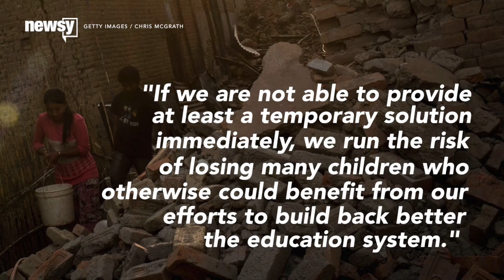The Cost Of Rebuilding Nepal's Education System After Quake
Nepal is reopening schools in temporary buildings as the country recovers from earthquakes that damaged schools beyond repair.

Transcript:
Nepal is reopening its schools following the earthquakes that damaged many of its buildings — schools included — beyond repair.

"What they've done here in this school is construct a whole load of bamboo classrooms out here in the grounds, with the help of UNICEF and with a local NGO as well and, crucially, with the help of the teaching staff," said Al Jazeera's Harry Fawcett.

Restarting education quickly is critical for Nepal, according to The New York Times. Even before the earthquakes, the country dealt with a low literacy rate and high absenteeism, sometimes from teachers themselves.

One UNICEF representative said, "If we are not able to provide at least a temporary solution immediately, we run the risk of losing many children who otherwise could benefit from our efforts to build back better the education system."

"We have to start. There's no choice. Education means the future," local principal Geeta Rana told the BBC.

UNICEF estimates the cost of inspections and restarting temporary education could be close to $25 million. (Video via Sky News)

Nepalese government officials say the country, as a whole, faces reconstruction costs that could reach as high as $10 billion — more than half its GDP.